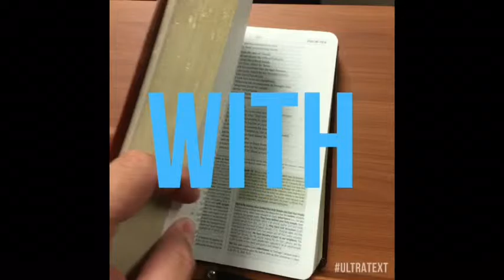Got MILK?! - TVWG - 1 Peter 2:1-8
Does God want us to drink milk? Let's take a look!